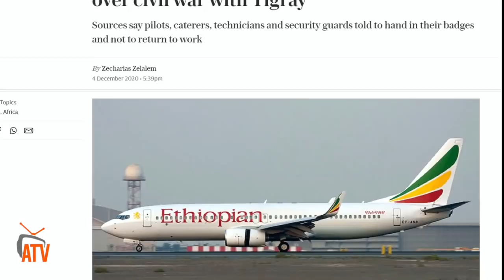ATV: መንገዲ ኣየር ኢትዮጵያ ምስቲ ኣብ ኢትዮጵያ ዝካየድ ዘሎ ዓሌታዊ ውግእ ኣተኣሳሲሩ ንትግራዎት ፈልዩ ካብ ስራሕ ምስጓጉ ይኽሰስ - Ethiopian A L